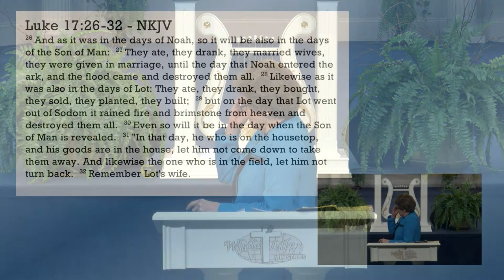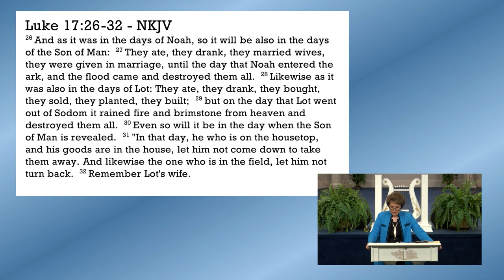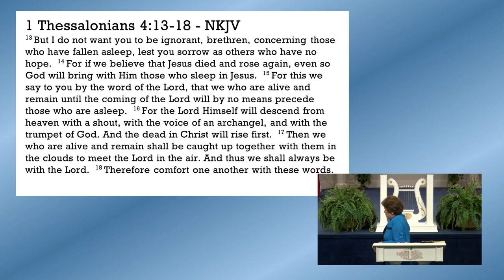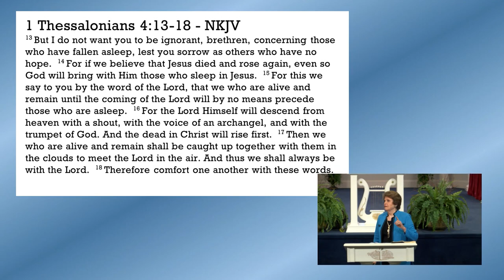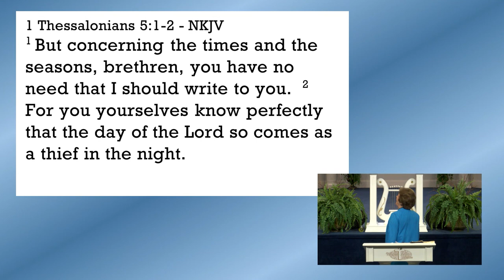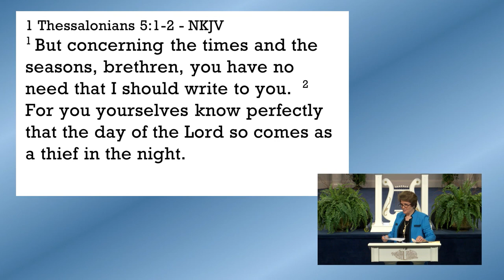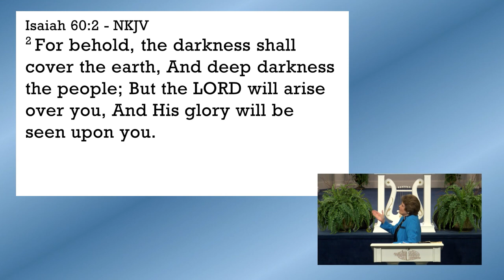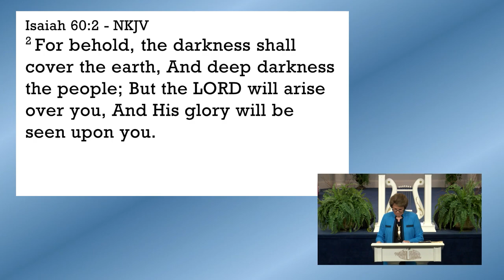God's Grand Finale Part 2 by Dr. Sandra Kennedy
A season of miracles, signs and wonders that God wants us to experience to the fullest. A season of overwhelming negative world events that align with prophecy, but God will do amazing things for the church.

Although the world appears to be imploding, God has told us we are in a season of supernatural miracles signs and wonders. He is allowing a season of recompense for the church. Through obedience to the true word of God we are given the instruction to live a Holy life in this season. Do not go backwards! The miraculous works of Jesus are still central to God’s plan.